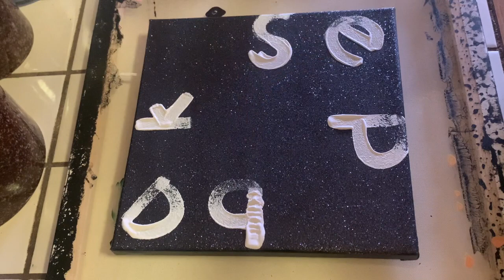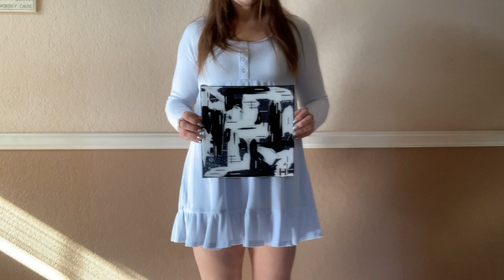Black Sheep 13/20 - AUDIOVISUAL - Coll. II: Processing—TAOH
Hey there!

Thank you so much for tuning in to the thirteenth official audiovisual installment of my art series: Processing. Your support is very appreciated and doesn't go unnoticed. Until next time:

Yours,
Halcyon

Feel free to check out TAOH's website!

Browse the TAOH Apparel line!
(New apparel designs available December 29th)

(New sticker designs available December 29th)

(Prints available beginning December 29th)

All content on this channel is owned by The Art of Halcyon (TAOH) and is not permissible for use.